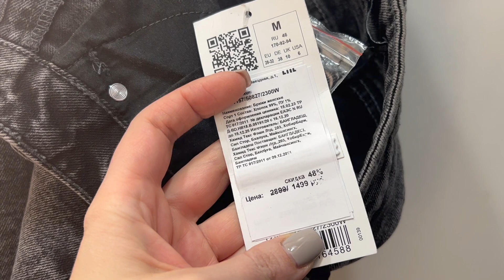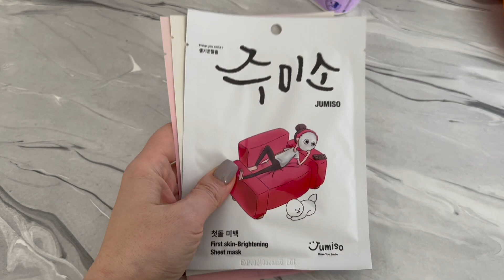Доброград/откровения/классные находки на WB/покупки одежды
Инстаграм про вязание и стройку

ТЕЛЕГРАММ у нас  душевно